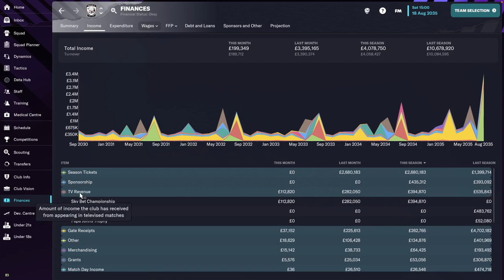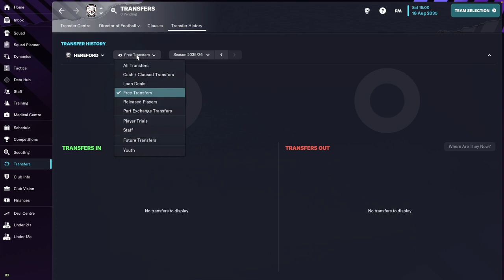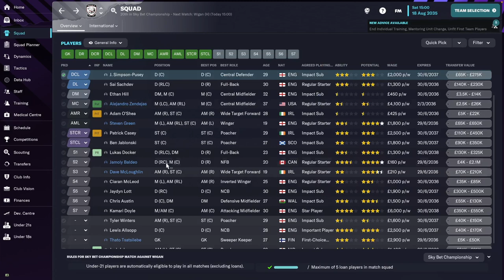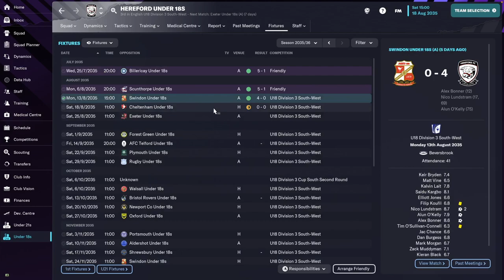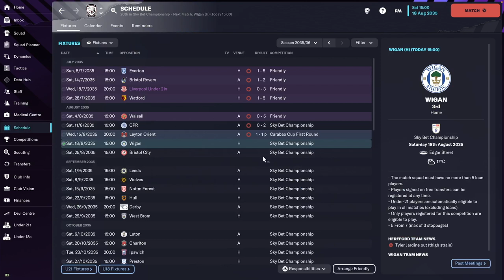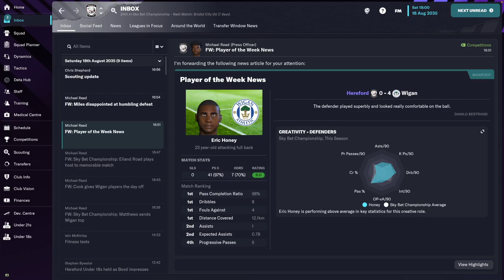SKY BET CHAMPIONSHIP! Hereford FC - #50 | Football Manager 2023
FM23 Career Mode gameplay with Hereford FC, now playing in Sky Bet Championship.